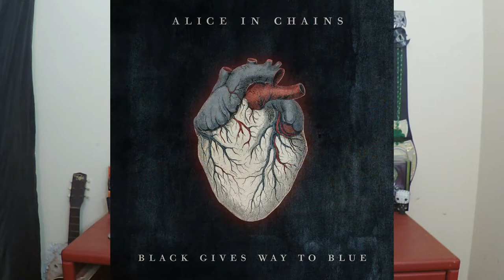Psychosis by Skorned Reaction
Like this video, subscribe to the channel and hit that bell to make sure you get to see every video i upload...and if you have a request just leave me a tip at the link below and i'll get on it! thanks for stopping by and i'll catch ya'll on the down the road!

TO MAKE A REQUEST: If you have a song that you'd like me to check out just leave me a tip at the link below and make sure you let me know the band name and song title in the tip notes and i'll get on it! keep it to one song per request, give me a day or two to put the video together and also if you'd like me to plug your business, give a shoutout or whatever just add that in there too! thanks guys :)